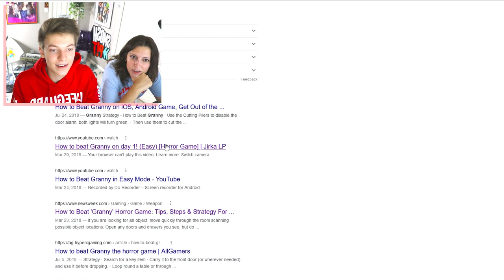Granny is Back...